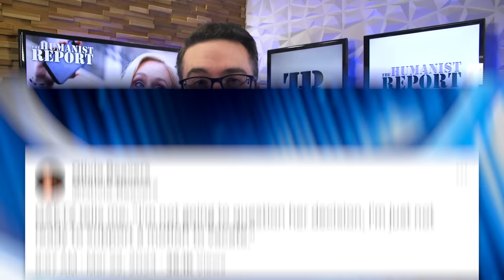Desperate Republicans BEG Marjorie Greene to Rethink Her Plan to Oust Mike Johnson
Republicans collectively came out to condemn Marjorie Greene’s effort to oust Speaker Mike Johnson, as it could ultimately lead to a Democrat becoming Speaker of the House since the GOP’s majority is razor thin. Republicans are desperately trying to convince her to not follow through with her threat. We’ll look at their pleas to her in this video.